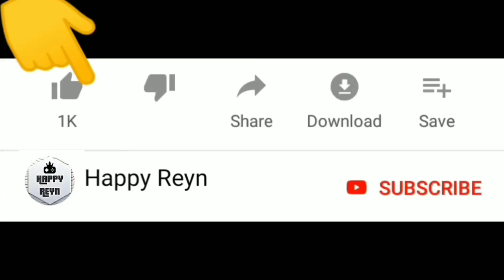Yuta Mio dan Kawan di Lomba Parkour Tower Boba ‼️ | Sakura School Simulator | Happy Reyn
Yuta Mio dan Kawan di Lomba Parkour Tower Boba ‼️

Seru guys !

Warm regards,

Happy Reyn
Happy Together !!